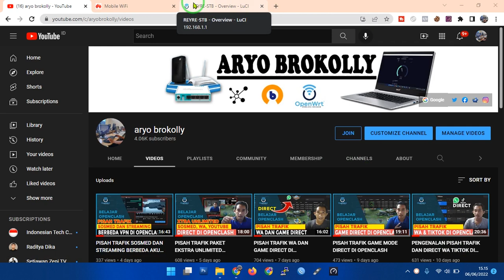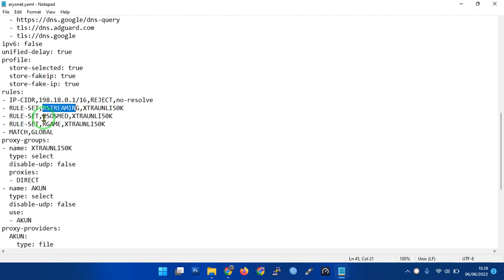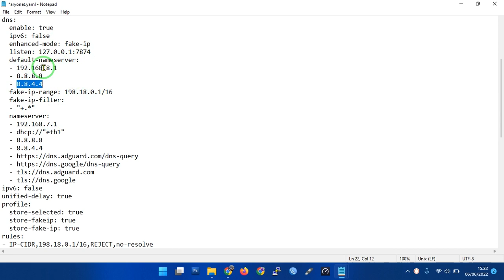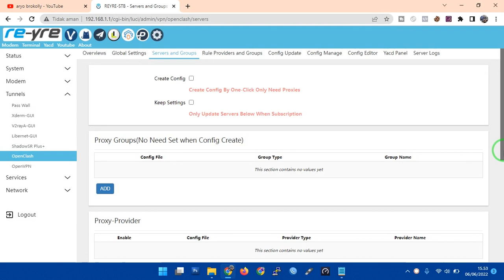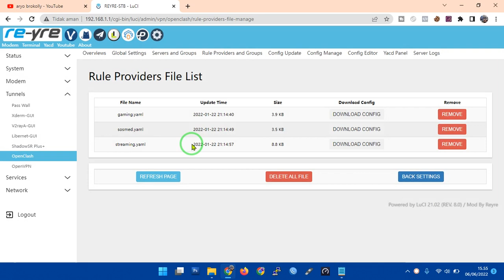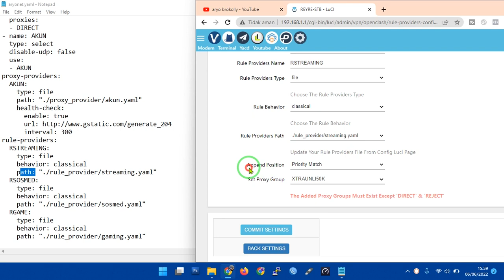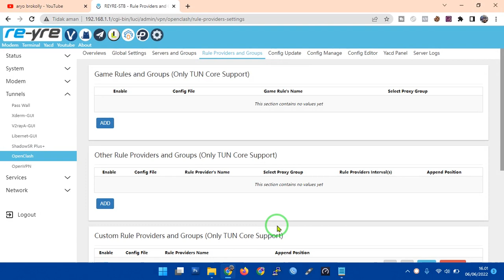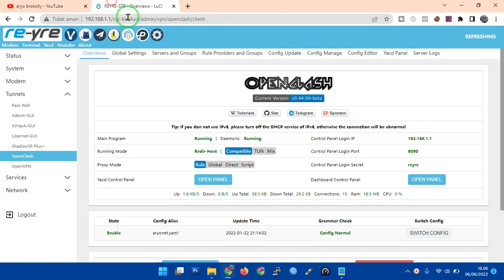IMPORT CONFIG OPENCLASH AGAR TIDAK GAGAL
Cara Import config openclash agar tidak gagal